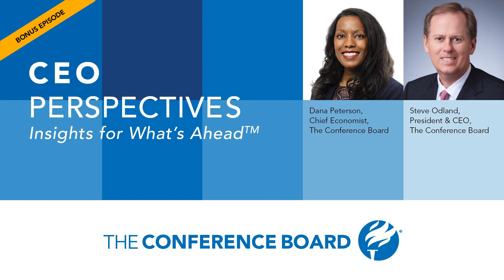The State of the Global Economy | CEO Perspectives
The Conference Board announced today that the Consumer Confidence Index® declined in January. In this episode of CEO Perspectives, Steve Odland, President and CEO of The Conference Board, sits down with Dana Peterson, Chief Economist, to discuss consumer confidence and what to expect for the US and global economies. Tune in to find out:

  How did consumers feel for the start of 2023? Are they still worried about a recession? What will be the critical drivers of consumer expectations and spending going forward? What is the outlook for the global economy in 2023 and 2024? Could the US have a “soft landing” and if so, how? What should we expect now that China is reopening after nearly three years of strict COVID-19 restrictions?